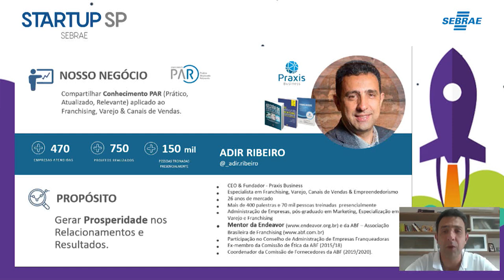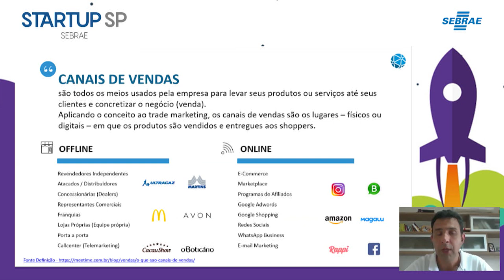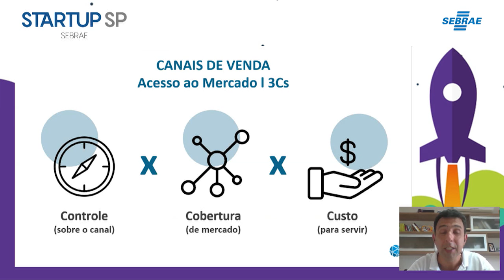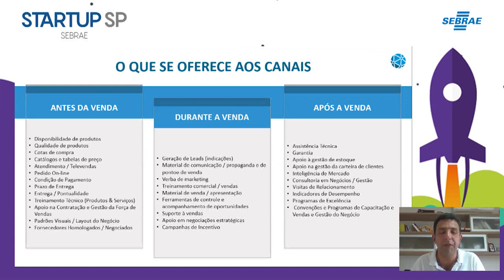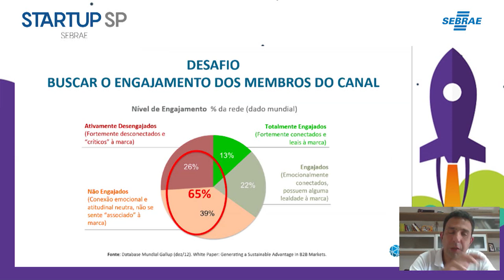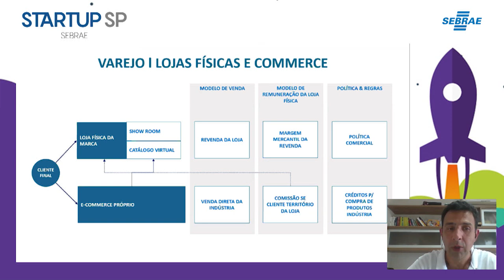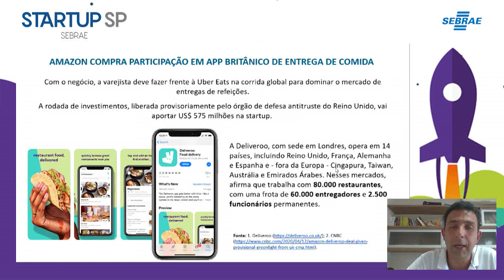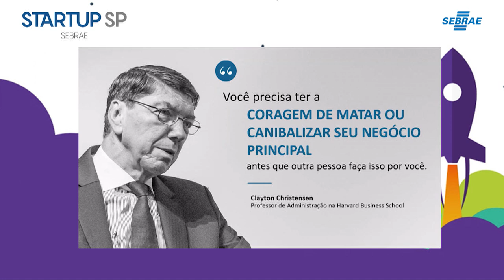BootCamp dia 1 (6/5/20): Adir Ribeiro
"Explorando Canais de Vendas para sua Startup" com Adir Ribeiro, Mentor Endeavor